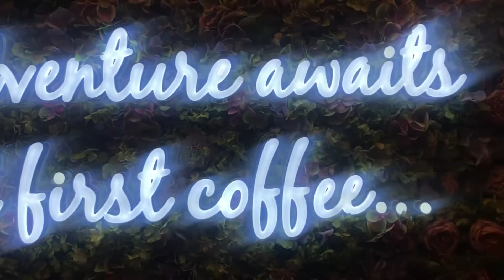Elna Cafe, Pretty in Pink🌸